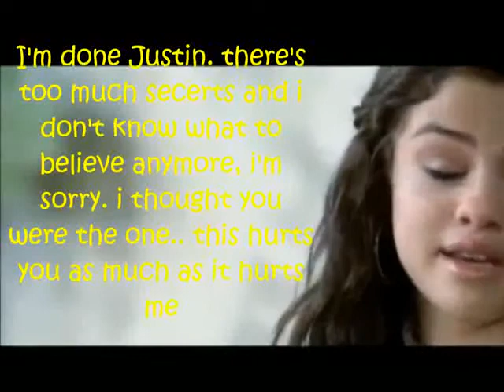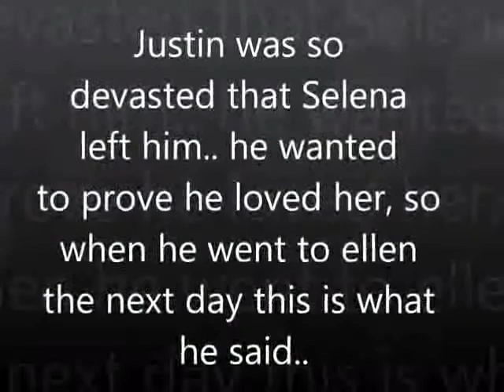is It Fake Love?! 93 ~ Mit Kathey Verii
Am Abend saß ich an meinem Schreibtisch und starrte auf eine Stelle. Schlaftabletten, die Menge müsste reichen damit ich wieder bei Selly war. Ich nahm eine in die Hand und wollte sie gerade schlucken als schon wieder mein handy klingelte. Ich legte die Tablette wieder auf den Tisch und ging ran.

Jus: Hey Ryan..
Ryan: Hey wieso hast du heute mittag einfach aufgelegt ?
Jus: Das war mein Dad er wollte das ich seine Familie kennen lerne *verdreht die Augen*
Ryan: Und? Sind sie nett?
Jus: Keine ahnung ich wollte sie nicht sehen und bin wieder hoch
Ryan: Man alter warum Kanada ?
Jus: Ja ich will auch nicht hier sein aber mein vater zwingt mich.. ich will bei meiner Selena sein deshalb.
Ryan: Deshalb was ?!
Jus: Ich hab hier ein paar Schlaftabletten vor mir liegen *nimmt wieder ein in die Hand*
Ryan: *hektisch* du nimmst die nicht ich schwörs dir Junge... Selena lebt hörst du?! sie lebt
Jus: *lässt die Tablette fallen steht auf* Was meinst du mit sie lebt?! mein Dad meinte sie wäre tot
Ryan: Dann lügt dein Vater ich stehe hier mit Demi vor ihrem Bett sie lebt Justin
Jus: *laufen Tränen die Wange runter* kann ich sie sprechen? ist sie sehr sauer auf mich ?
Ryan: Keine ahnung sie lebt zwar aber liegt noch im Koma der Arzt sagt es dauert eine Weile bis sie wach wird
Jus: Ich pack meine Tasche und Komme nach L.A ich will es ihr selber erzählen das ich weg muss ich will bei ihr sein wenn sie wach wird *erleichtert das sie lebt*
Ryan: Viel Glück beim Überreden bis dann bro und ruf mich an wenn du in L.A bist ich hol dich ab *legt auf

Ich fasse es nicht wie konnte ich meinem Vater nur glauben das meine Selly tot war. Ich schob mein Handy in die Hosentasche und fuh mir nochmal durch die haare. Ich schaute in den Schrankspiegel und wischte mir die Tränen weg die ich im Gesicht hatte und das nicht wegen Trauer sondern wegen Freude und ich war erleichtert und Glücklich das sie Lebt mein Baby lebt. Aber ich war stink sauer auf meinen Vater wie konnte er mich so belügen?! wie konnte er zu lassen das ich mich vor Schuldgefühlen auffresse. Ich musste einfach nach L.A fliegen wenigstens bis sie wach war und bis es ihr soweit gut geht das ich ihr inruhe erklären kann das ich nicht bei ihr sein kann. Aber wir hatten ein Problem sie musste glauben das ich sie nicht mehr liebe auch wenn es mir weh tut es muss sein. Sonst macht mein Dad ihr das leben zur hölle und mir auch. Sie hatte keine Chance glücklich zu werden wenn ich hier in Kanada und sie dort in L.A lebte was weiß der Geier wie viele KM auseinander das sein sollte. Sie würde daran kaputt gehen aber jetzt musste ich erstmal zu ihr. Ich packte meine Tasche und lief die Treppe runter. Aber war ja klar das Dad mich aufhalten wird. "wo willst du hin?! " so hatte ich ihn früher nie erlebt. er motzte mich richtig an. jetzt wusste ich wenigstens von wem ich die aggressive Ader hatte. Ich blieb mit dem Rücken zu ihm stehen und wollte die Tür öffnen. Aber er hielt mich fest und ließ mich nicht gehen "ich fliege nach L.A ist doch klar" Ich wollte wieder gehen doch er ließ mich einfach nicht los. Jetzt wurde ich richtig sauer ich drehte mich zu ihm und fing an ihn an zu schreien während mir wieder die Tränen über die Wange rollten. war ja klar das das wegwischen eben rein gar nichts bringen würde.
Ich weiß nicht so gut aber naja hoffe ihr mögts trotzdem :))